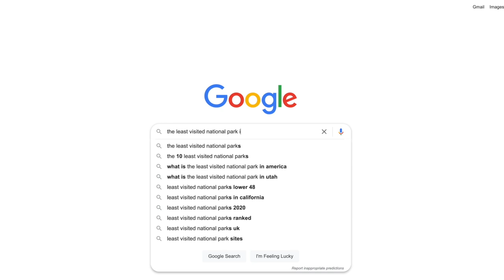Truck Camping ALONE in Lassen Volcanic National Park (Worth it?)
My solo trip hiking and camping off the grid in and around Lassen Volcanic National Park in California. This is one of the least-visited national parks in the United States, and I wanted to experience it as a last-minute, off the grid adventure. With so much national forest land nearby, I was able to find a free camping spot and spent almost the entire trip alone, solo hiking, solo truck camping, and having a solo female travel adventure.